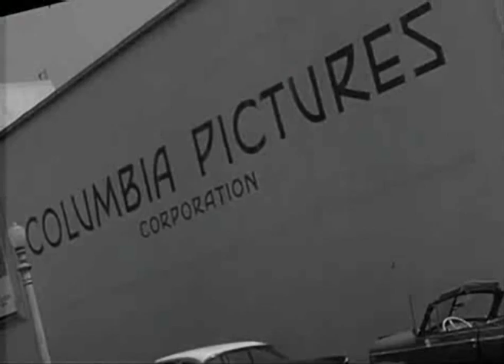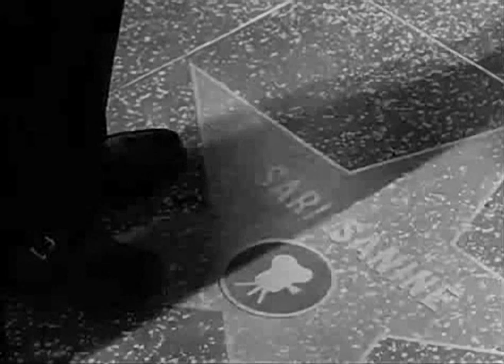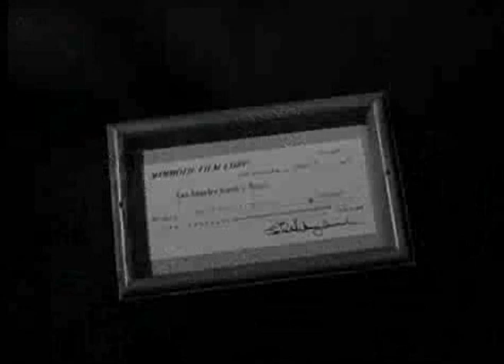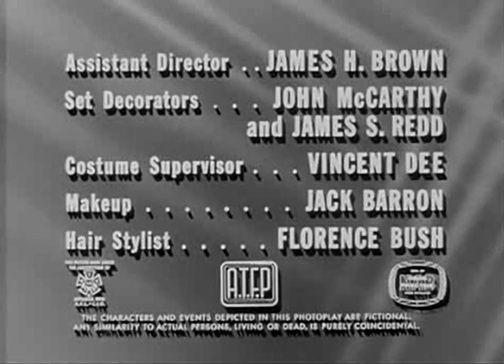GE Theater: The Legend That Walks Like a Man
General Electric Theater S9.E20. The Legend That Walks Like a Man
Director: Herschel Daugherty; Writer: Budd Schulberg; Music: Jerry Goldsmith.
Starring Zsa Zsa Gabor , Ernest Borgnine, William Schallert. Aired Feb 12, 1961.